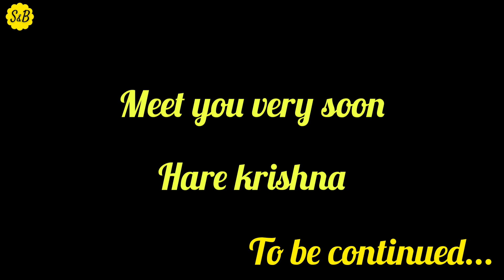Why I Married To Iskcon Devotee| कृष्ण भक्त की दिनचर्या | Srila Prabhupada Jai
Topic Covered:
iskcon devotees
krishna devotees
simply & blissful
simply & blissful